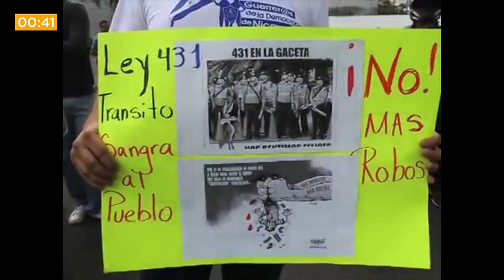END Noticias: Managua destaca en servicios de tercerización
En nuestro micronoticiero: Managua entre los 100 mejores destinos para la tercerización de servicios, Idina Menzel y John Legend abrirán el Súper Bowl. Esto y más en 60 segundos.